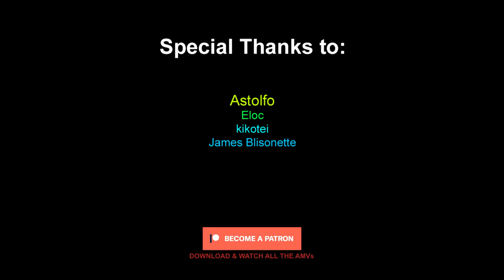BLEACH: Thousand-Year Blood War「AMV」Ready To Kill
Ichigo is ready to kill more hollows and I'm ready to watch Bleach again after many years of waiting😭, as always, tried as much as possible to create a perfect harmony and illustrate the music with the scenes, I was listening to this song on repeat on the gym, so i had enough time to understand it and mapping the video in my mind before start editing, I created new overlays and transitions for this one especially, that I'll start using for the next couple videos as well, My favorite part is 1:36, let me know your best moment in the comment section below, don't hesitate, I read all of them,
Stay safe, ^^

⏹Was everything just an accident, or was it inescapable? Ichigo Kurosaki met a Soul Reaper by accident and ended up with their abilities. Ichigo became caught up in the chaos of the Soul Society, where dead souls congregate, as a Substitute Soul Reaper. But with assistance from his friends, Ichigo conquered each obstacle and developed into a stronger person.
Ichigo returns to the struggle with his Zanpakuto as fresh Soul Reapers and an adversary arise in Karakura, his birthplace, to aid people in need. The Soul Society, meantime, has seen a sharp increase in the number of Hollows being eliminated in the World of the Living. Additionally, they get independent reports of people going missing in the Rukon District. Finally, a force identifying itself as the Wandenreich attacks the Seireitei, the location of the Soul Reapers.

⏺ Alternative Title: BLEACH: Sennen Kessen-hen - Thousand-Year Blood War「AMV」Ready To Kill

► 0:00 - Intro
► 0:13 -「AMV」Ready To Kill
► 3:26 - Outro

⚠️ Due to reused content I had to delete over 200 videos and you can watch them